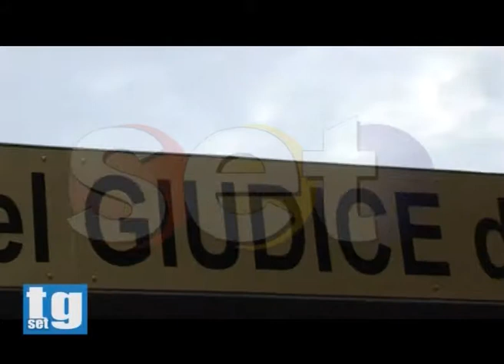Giudice di Pace Agropoli